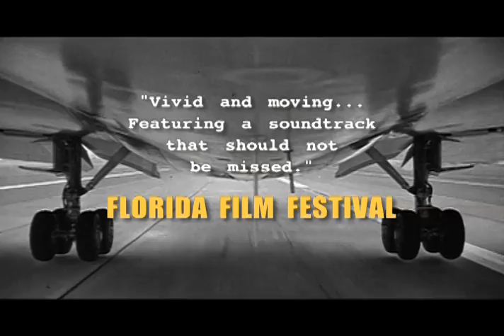Los Zafiros - Music From The Edge Of Time Trailer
As John, Paul, George and Ringo were forming the Beatles in Liverpool in the early 1960s, another band was coming together in the tough district of Cayo Hueso in Havana. Music, history, and emotion fuel this dynamic, award-winning tribute to Los Zafiros. Playing a brilliant mix of American inspired Doo Wop and traditional Latin forms, they became a sensation in Cuba and beyond before dissolving in the mid 1970s from the effects of the fast life, infighting and changing political and musical tastes.